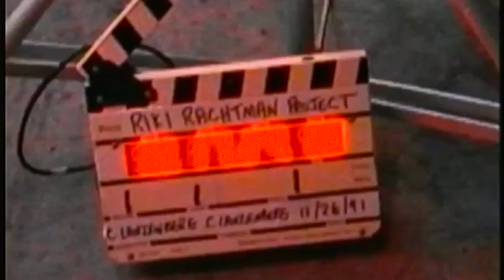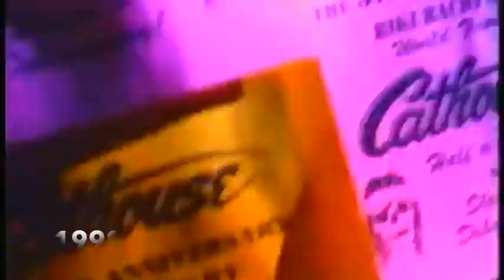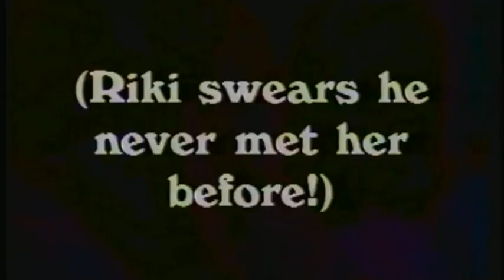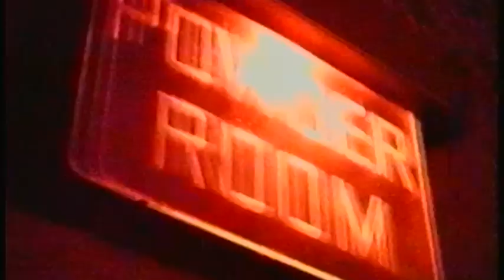1991 Video Cathouse- Megadeth Ice T Riki Rachtman Never seen footage of the Cathouse 5th Anniv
This was a 1991 reel made by Delilah films. It showcased Riki Rachtman and the 5th Anniversary of Cathouse Hollywood There are scenes from the Hollywood palladium and The Cathouse in Hollywood Interviews with Megadeth Ice t members of Faster Pussycat Cinderella Junkyard and much more